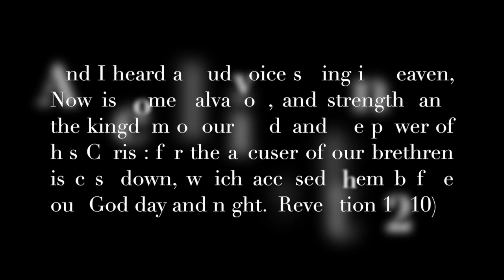The Pattern of The Wicked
The Lord shall laugh at him: for he seeth that his day is coming. (Psalms 37:13)
please note that i shall no longer suffer the wicked. my patience has run out.